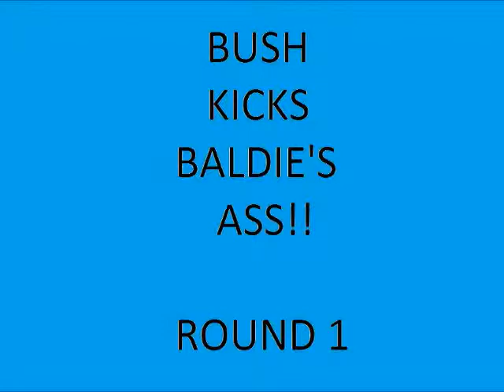Round One.wmv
I had been pulling huge weeds out, by the root, all morning. When I got to the biggest one, I figured I would take a video of it...